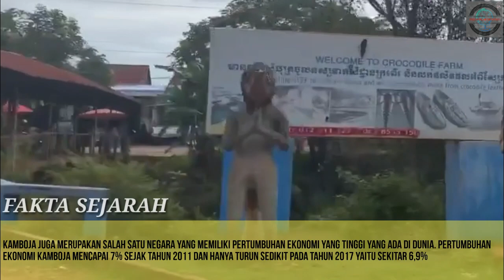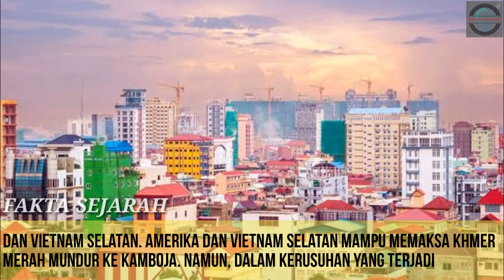SEJARAH SINGKAT NEGARA KAMBOJA || SALAH SATU NEGARA PEMILIK DANAU TERBESAR DI ASIA TENGGARA !!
Kerajaan Kamboja adalah sebuah negara berbentuk monarki konstitusional di Asia Tenggara. Negara ini merupakan penerus Kekaisaran Khmer yang pernah menguasai seluruh Semenanjung Indochina antara abad ke-11 dan 14. Kamboja berbatasan dengan Thailand di sebelah barat, Laos di utara, Vietnam di timur, dan Teluk Thailand di selatan. Sungai Mekong dan Danau Tonle Sap melintasi negara ini. Menjelang kemerdekaannya, Negara Kesatuan Republik Indonesia banyak membantu negara Kamboja ini. Buku - buku taktik perang karangan perwira militer Indonesia banyak digunakan oleh militer Kamboja. Oleh karenanya, para calon perwira di militer Kamboja, wajib belajar dan dapat berbahasa Indonesia.

TERIMA KASIH BAGI YANG TELAH MENONTON